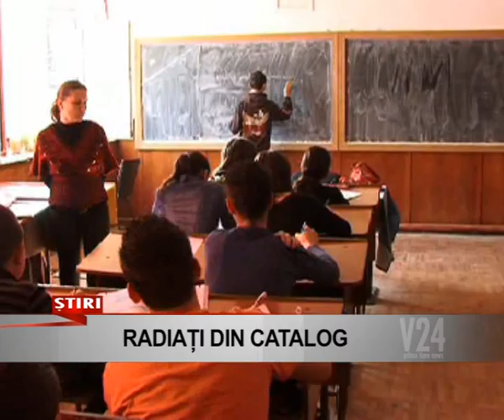radiati din catalog